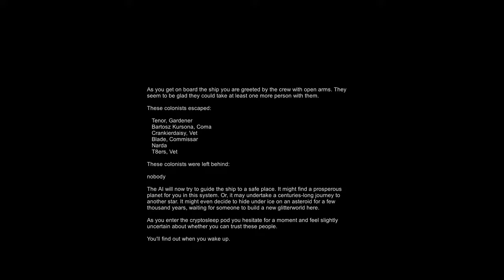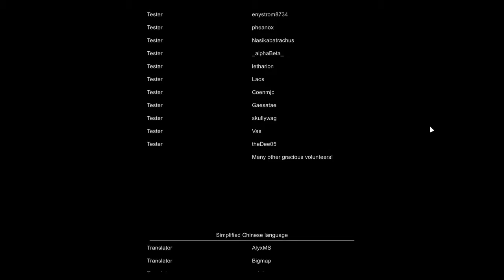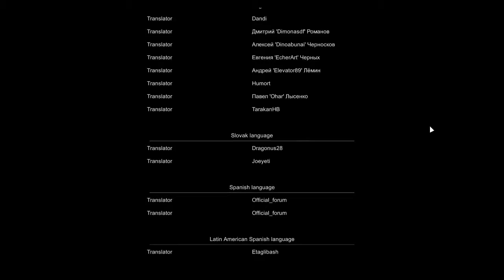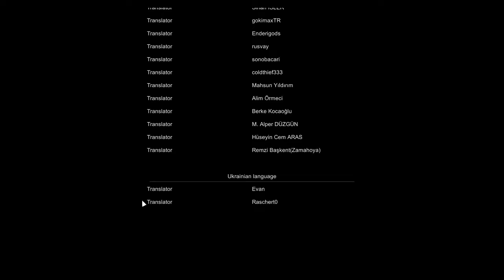Let's Play RimWorld Alpha 16 Modded | Leaving The Planet - Part 82 (FINALE)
We make the final preparations and launch ourselves to the rendezvous point, where we can finally leave the planet!
I'm playing this game on Linux 🐧

The channel is made possible due to my amazing patrons:
Blade Smith, Felix, Eric Ugland, Garrett Robinson

Manage colonists' moods, needs, individual wounds, and illnesses. Engage in small-team tactical gunplay. Fashion structures, weapons, and apparel from metal, wood, stone, cloth, or futuristic materials. Fight pirate raiders, hostile tribes, rampaging animals, giant tunneling insects and ancient killing machines. Tame and train cute pets, productive farm animals, and deadly attack beasts. Watch colonists develop relationships with family members, lovers, and spouses. Discover a newly generated world each time you play. Build colonies in the desert, jungle, tundra, and more. Manage quirky colonists with unique backstories, traits, and skills. Learn to play easily with the help of an intelligent and unobtrusive AI tutor.

For Windows, Mac, Linux. RimWorld is developed by Tynan Sylvester and Ludeon Studios, and we've been improving it since its first public release on November 4, 2013.